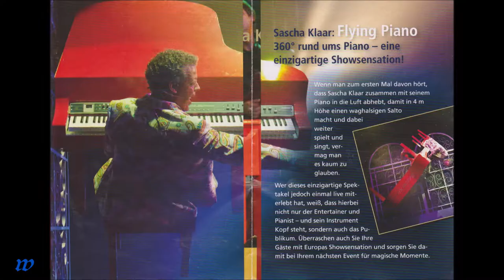1453 * Der Sportler * Reisen * Sascha Klaar auf dem Kaiser-Otto-Platz * Video 4 * 05.09.2015